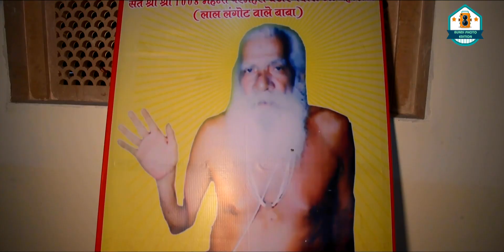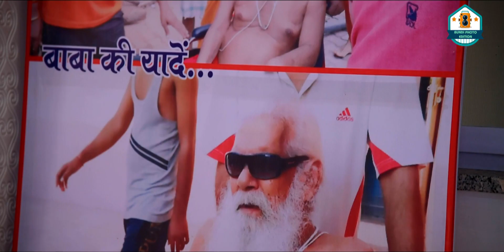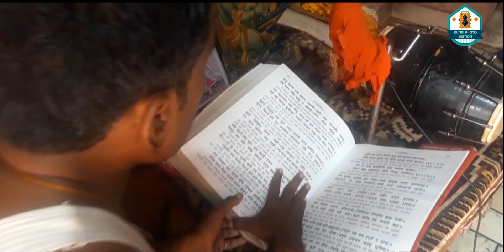Shri Narsing Das Ji Maharaj, Aashram Bundi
Bundi Photo Edition,  Balchand Para Bundi